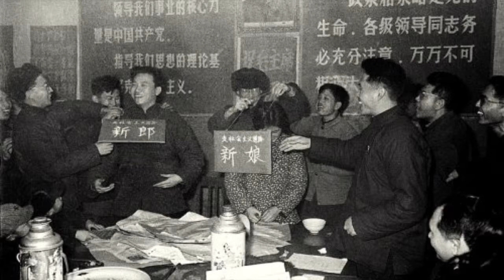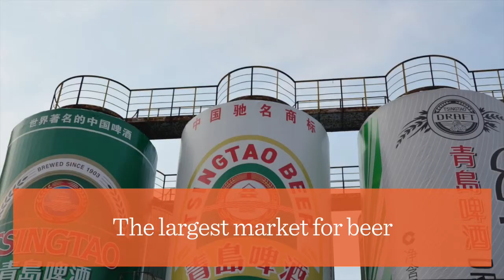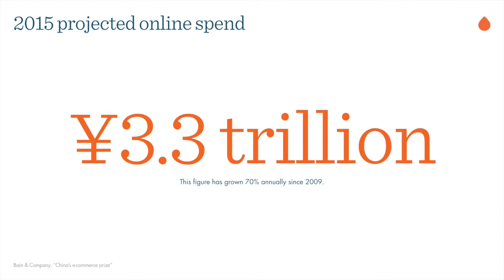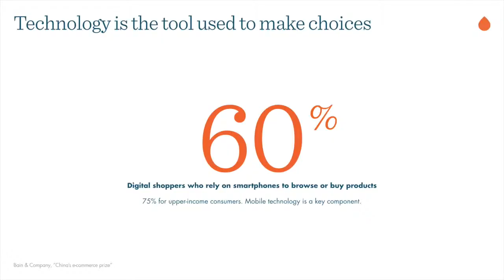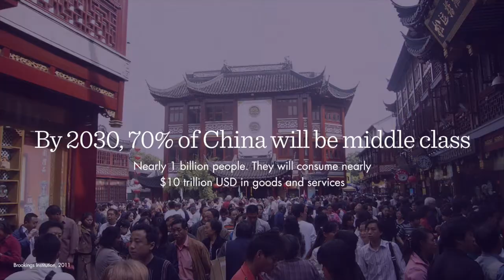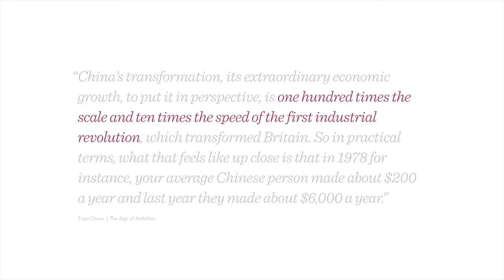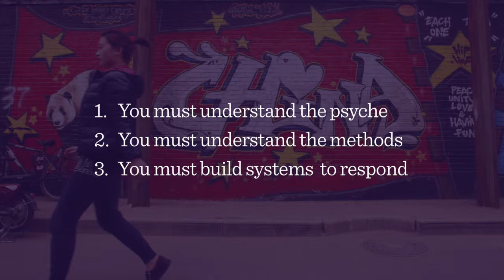Transition 2014: Yuanbo Liu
Yuanbo Liu speaking on how technology has reshaped consumer choices in China at Transition 2014.